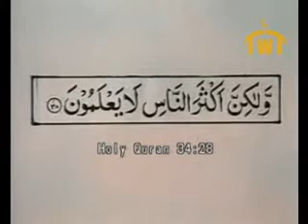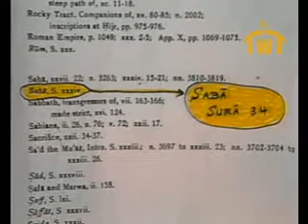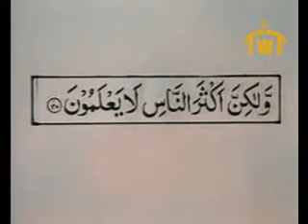Prophet Mohammad the GREATEST 1/12